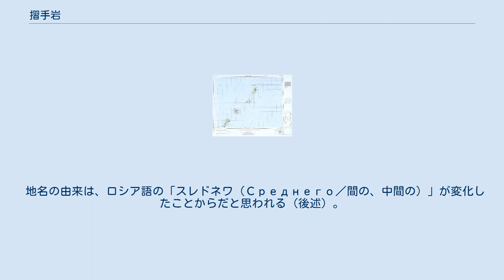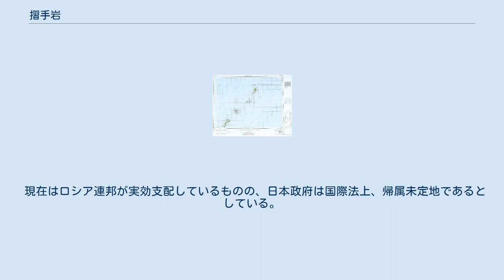摺手岩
昭和29年の羅処和島・摺手岩・宇志知島・計吐夷島・新知島 摺手岩（すりでいわ）は、千島列島の中部に位置する岩礁である。
ロシア名はスレドネワ島（Острова Среднего）、英語表記はSrednii。
 地名の由来は、ロシア語の「スレドネワ（Среднего／間の、中間の）」が変化したことからだと思われる（後述）。
 宇志知島と羅処和島の中間、やや前者よりの摺手海峡にある平岩、黒岩、海獺島、鈕岩などの岩礁群を総称して摺手岩と呼ぶ場合と、その中で最大の平岩（長径約500メートル、短径約250メートル）を指す場合とがある。
なお、摺手海峡は岩礁が走っており、海上に出ている摺手岩の他にも多くの暗礁が存在する。
そのため、潮の流れが非常に激しく、千島列島の海峡の中にある難所の一つに数えられている。
 平岩は海面上に 36 メートル突出しており、海底火山の頂上にあたる。
1880年頃に噴火した可能性があるが、詳細ははっきりと分かっていない。
 明治中期の資料には須禮吐寧波（スレトネハ）島と表記されているものがあり、また摺戸岩（スレドイワ）との表記も見られ、ロシア名のスレドネワから日本名の摺手岩に変化していく過程が読み取れる。
 また、宇志知島の北島を須禮吐寧波島とする資料もある。
 なお、チュプカ諸島図には「カンカン・カイヘ」との表記があり、こちらはアイヌ語で「カンカン・カイペ（大腸・白い浪→大腸のように細くうねうねと白い浪が立っている）」という意味である。
 当時の行政区分では北海道根室振興局管内の新知郡に属していた。
 現在はロシア連邦が実効支配しているものの、日本政府は国際法上、帰属未定地であるとしている。